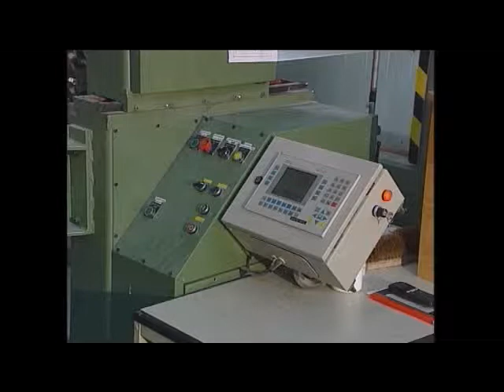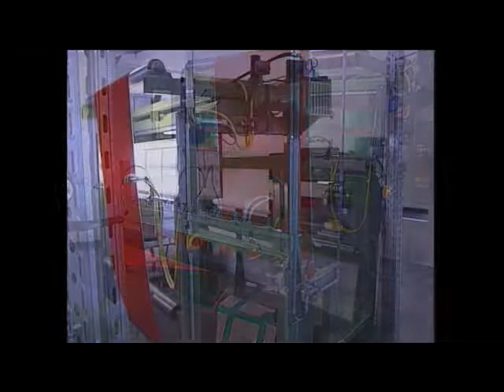Automatische Flächenbeflockung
In diesem Video zeigen wir die automatische Beflockung von Bahnenware aus z.B. Stoff oder Papier.